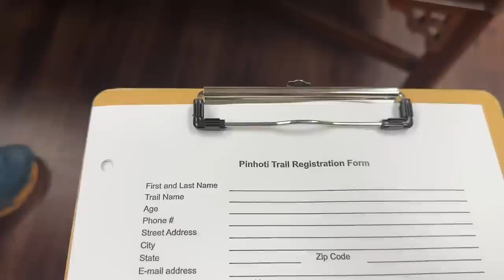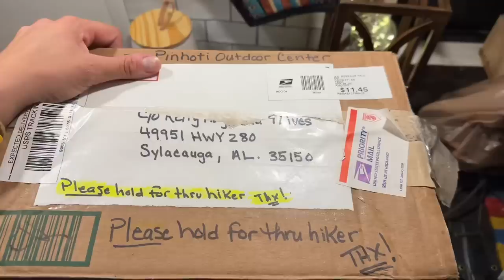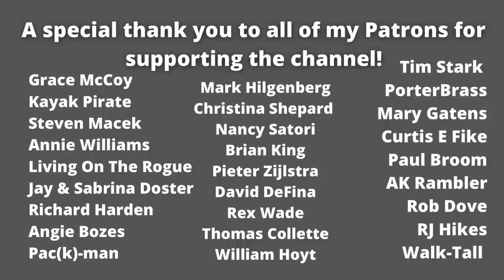I got a new sleeping bag! | Pinhoti Trail Day 4